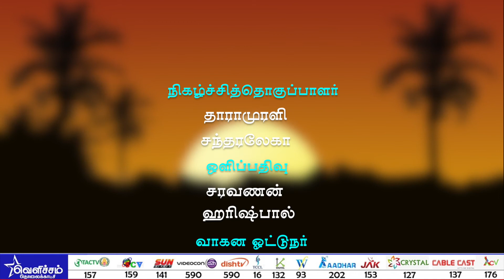விடியல் வெளிச்சம் - வள்ளுவன் வாக்கு | Dt -08-06-18 | எழுத்தாளர் மதுரைபாபாராஜ்